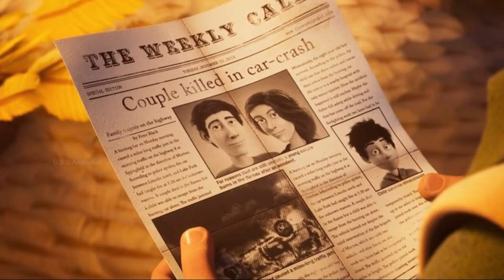Dragon Rider {2020} Animation movie Review/Plot in Hindi & Urdu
A young silver dragon teams up with a mountain spirit and an orphaned boy on a journey through the Himalayas in search for the Rim of Heaven.

Credit's

German Drachenreiter
Directed by Tomer Eshed
Screenplay by John R. Smith
Based on Dragon Rider
by Cornelia Funke
Produced by
Oliver Berben
Christoph Müller
Starring
Thomas Brodie-Sangster
Felicity Jones
Freddie Highmore
Patrick Stewart
Cinematography Olaf Aue
Edited by Rikke Malena Nielsen
Production
companies
Constantin Film
Rise FX
Cyborn
Timeless Films
Distributed by Constantin Film